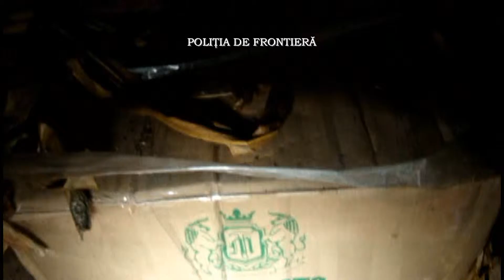tigari trafic tigari